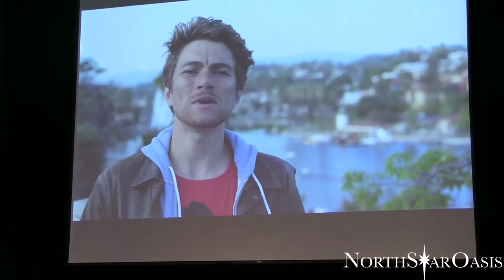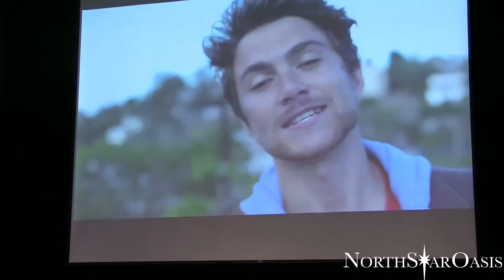Rand Paul visits Minnesta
Monday, November 9, 2015 at 11:30 AM (CST)
University of Minnesota - Twin Cities, Great Hall
Great Hall, of Coffman Memorial Union
300 Washington Ave. S.E